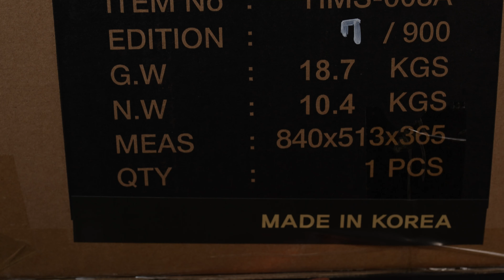유튜브 최초 리뷰!...아닌가? JND 스튜디오 더 배트맨 피규어 리뷰 JND Studios The Batman figure first review on YouTube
디테일 성애자 그룹 JND Studios의 신작
로버트 패틴슨의 The Batman 피규어 리뷰입니다.

* 촬영 시 착용한 진료복, 글러브, 진료도구, 등은
  실제 치과 진료 시에 사용하지 않고 촬영을 위해서만 사용합니다.
* 이 영상은 vrew를 사용하여 제작하였습니다.